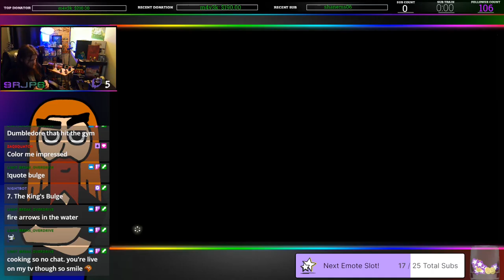Breath of the Wild MASTER MODE | Part 2 - Leaving the Plateau, Failing simple tasks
Finally descending onto Greater Hyrule Field - don't mind my puzzle skills -_-